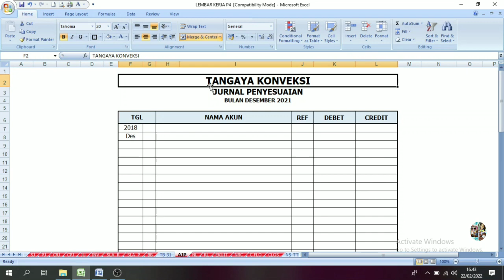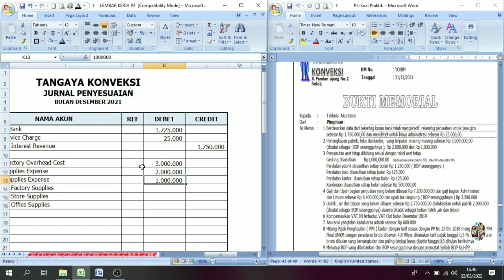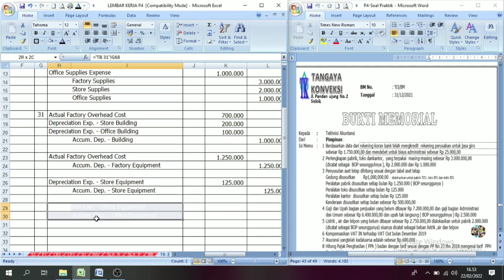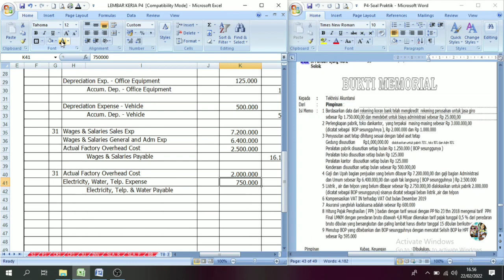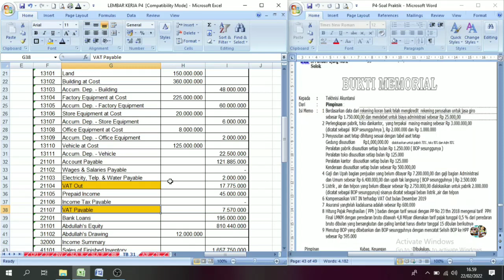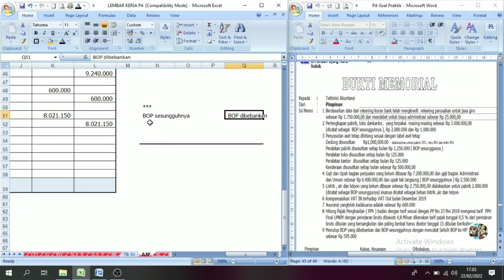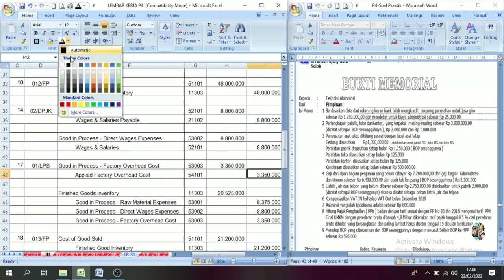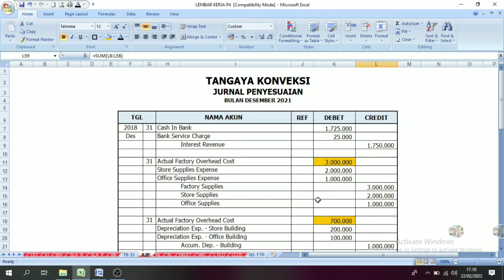TANGAYA KONVEKSI || Jurnal Penyesuaian (Adjustment) || UKK 2022 P.4 || Part. 7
Penugasan Perorangan (Praktik)
Menyelesaikan Siklus Akuntansi Perusahaan Manufaktur / Industri dengan metode Harga Pokok Pesanan.

UKK 2021/2022 Kompetensi Keahlian Akuntansi dan Keuangan Lembaga.